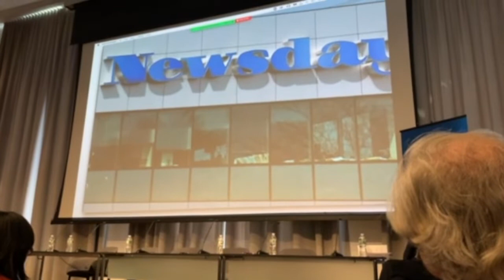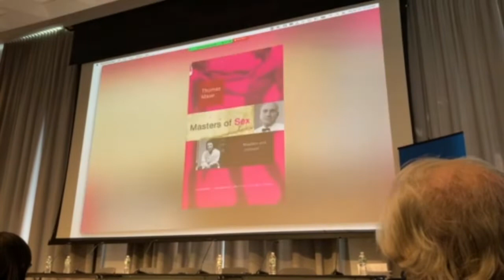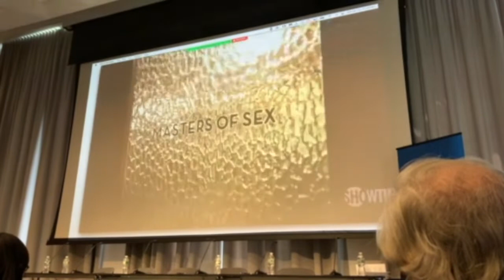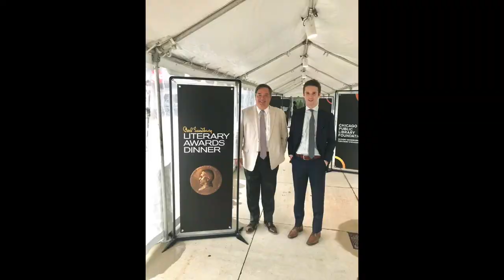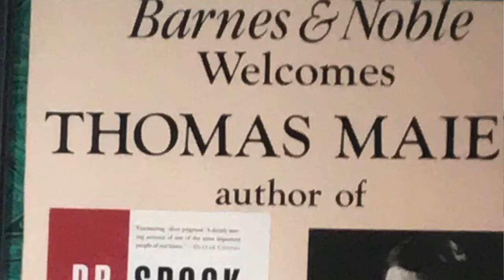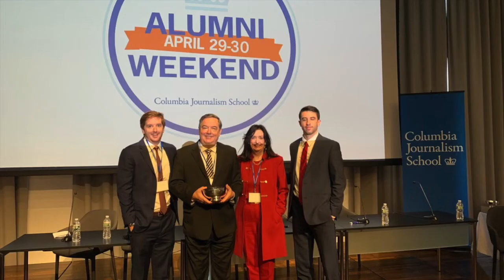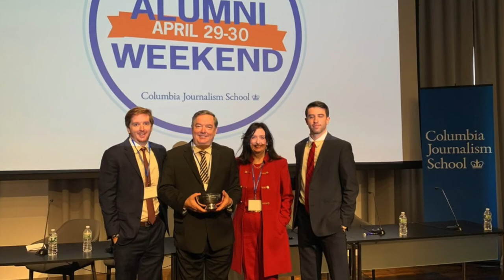Columbia Alumni Award 2022 Thomas Maier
Columbia Journalism School bestowed an Alumni Award to Thomas Maier, a Newsday investigative reporter, television producer and author of several biographies and books of American history. This was taped on April 30, 2022 during an awards ceremony inside the Columbia Journalism School auditorium. It includes comments by Rex Smith, Columbia Journalism Alumni Chair, a short video about Maier's life and career, and an acceptance speech.